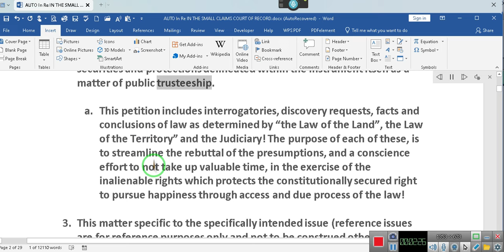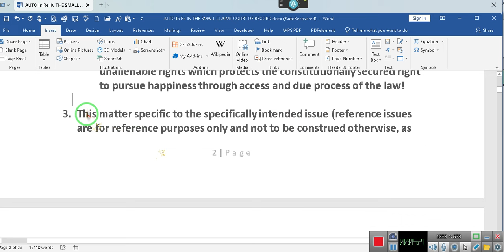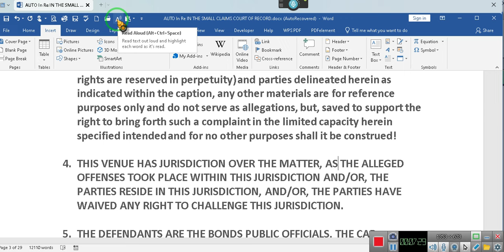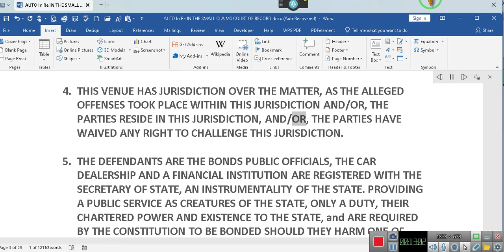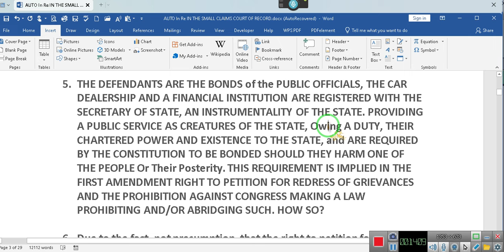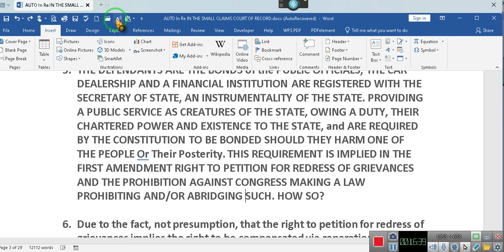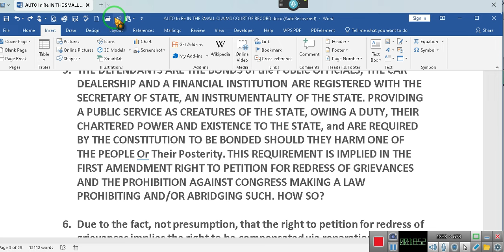CAR LOANS Coming Soon!!! ~EeoN 2024 04 06